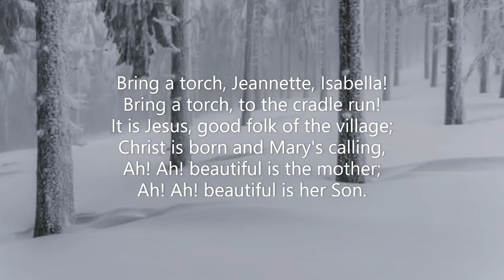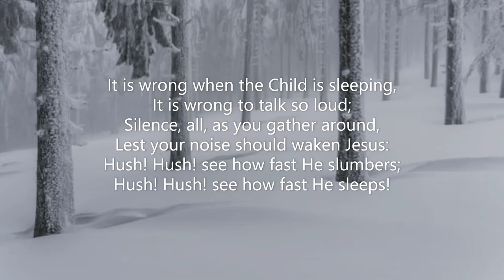Bring a Torch, Jeannette, Isabella (p99 We Love...Christmas Songs)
Piano track for Carol (p99) 'Bring a Torch, Jeannette, Isabella' from 'We Love...Christmas Songs'.  Provencal Traditional.  December 2021. Piano: Robert Aszmies